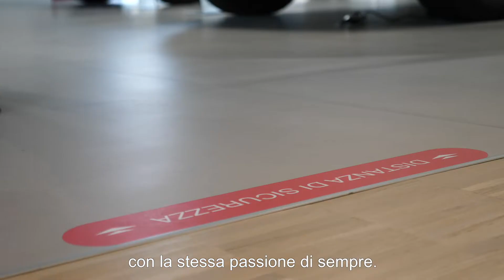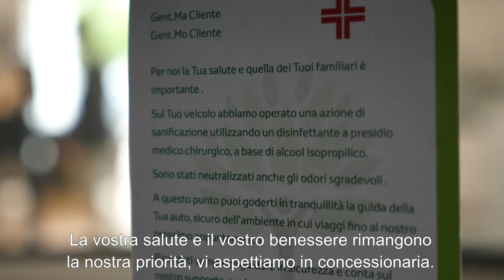LARIO VOLVO | Aperti & Sicuri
Le filiali LARIO VOLVO sono pronte a ripartire in tutta sicurezza.

LARIO VOLVO adotta un preciso protocollo per garantire la salute dei propri Clienti e Collaboratori: rispettando sempre la distanza di sicurezza, utilizzando i dispositivi di protezione individuali, offrendo ai nostri clienti mascherine e guanti usa e getta ed igienizzando regolarmente tutte le vetture esposte, così da permettervi di visionarle in tranquillità e sicurezza.

La vostra salute ed il vostro benessere rimangono la nostra priorità.

Scopri di più sul sito o chiamaci al numero 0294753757

Vi aspettiamo nelle nostre Concessionarie:
LARIO VOLVO MONZA, Via 1° Maggio 103 Concorezzo
LARIO VOLVO SEREGNO, Via Dublino 70